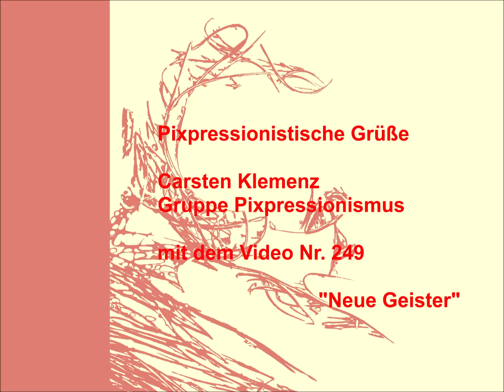Neue Geister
Ein Beitrag vom 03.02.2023 aus der Gruppe Pixpressionismus.
Neue Geister braucht unsere Welt für mehr Frieden und gutes Leben für alle. So habe ich einige Geister in diesem Video eingestellt, mit viel Kraft, Spürsinn und Weitblick.